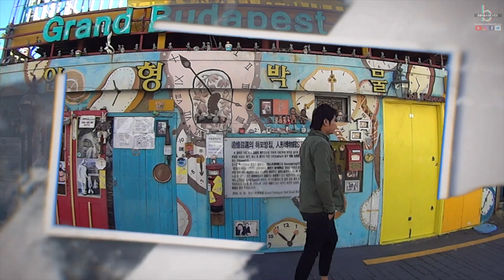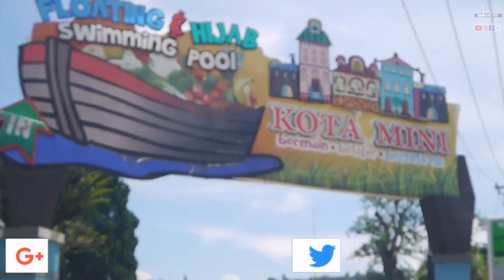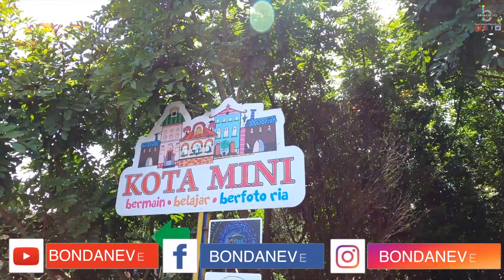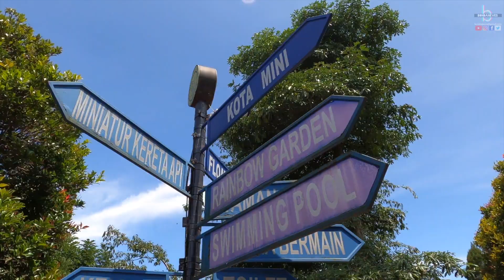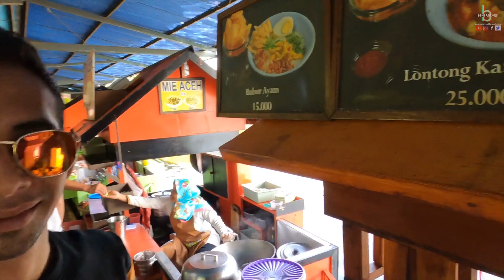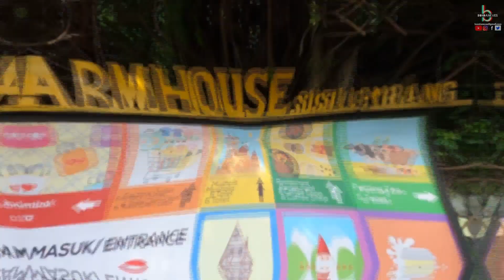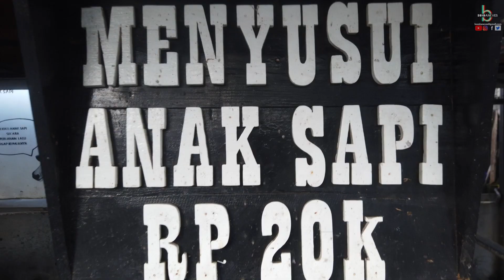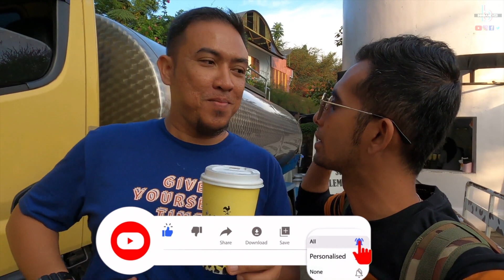❌TRA - Best tempat ni semua ada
Floating Market kat lembang ni memang satu tempat yang boleh dikira wajib singgah kalau korang semua ke bandung indonesia! korang kena rasa sendiri keindahan alami di sana.. serious tak menghampakan seronok weyh!! Banyak makanan best2 korang boleh try..
Apa khabar semua? haa kali ni Bondaneves ada video travel terbaru selingan dimana bukan dengan mini je kami travel tau haa.. nak tahu kemana? jom subscribe sekarang dan jangan lupa bell tu! nanti bila bondaneves upload video terbaru korang akan dapat tahu lebih awal..

terima kasih kepada bondarangers dan rakan2 semua yang terlibat dalam pengembaraan kali ni. moga anda semua terhibur dengan content kami dan share video2 kami sebagai satu tanda sokongan serta jika ianya memberi manfaat yang baik kepada semua.. terima kasih kepada semua subscribers, likers, followers korang semua memang awsome!!

Ridho Tawakal & Abg Rahmatullah kerana banyak membantu kami sepanjang perjalanan kami di sana.. insya'allah ada rezeki umur yang panjang kita ketemu lagi ya! mantap asyikk

kalau korang perlukan perkhidmatan supir / driver / tour guide yang berdaftar di indonesia boleh follow instagram @ridhotawakal untuk mendapatkan perkhidmatanya disana..

Terima kasih juga kepada semua yang terlibat dalam travel kali ini secara langsung atau tidak, kerana sekali lagi kita telah sama2 menjayakan satu lagi episode khas bondanevesextra buat semua penonton..

Tak lupa juga pada team

follow sekarang jommm!!!
atau click sahaja pada link tu okay gaisss

Our channel now has an English Subtitle / CC for those who really wanted to explore more about Malaysia and get to know what kind of activities, places to visit, local foods to try and many more.. We hope you guys enjoying our channel here in bondaneves and please do drop a comment, like, share, follow and Subscribe now! Bondaneves its a Infotainment channel where we love to share with all almost about everything including travel, food, review, reaction videos and many more thanks for those who already subscribe and follow us and don't forget to press the bell button for new videos notification.. Premieres show for bondanevesextra is every Tuesday on 10.00pm thanks!